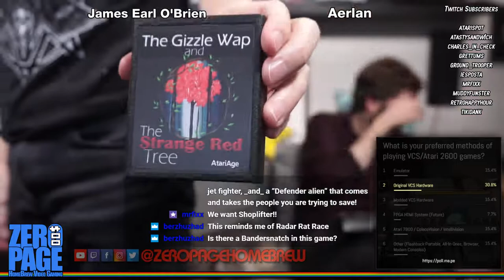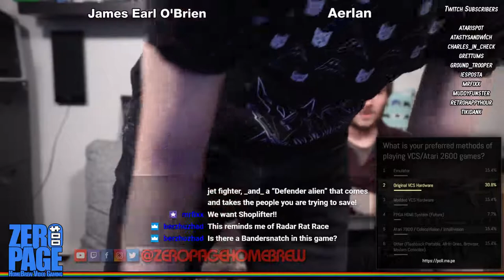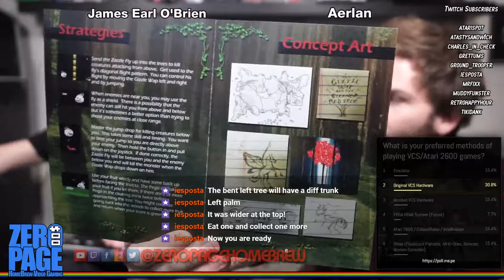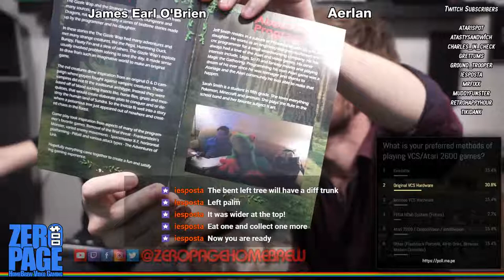Danny, No Touchy!, Escape It, The Gizzle Wap and the Strange Red Tree: Atari 2600 Livestream!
Games:
- Danny (WIP) (2017) by The Maxx
- No Touchy! (WIP) (2017) by The Maxx
- Escape It (2011) by accousticguitar
- The Gizzle Wap and the Strange Red Tree (2015) by Jeff Smith

60FPS on an RGB Modded Atari 2600 through Framemeister!